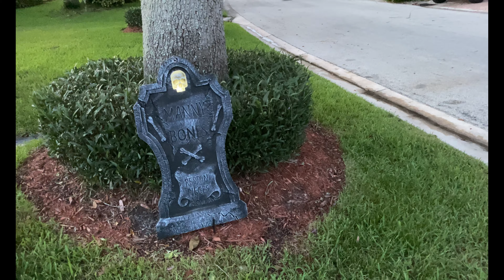Halloween 2019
McGillicuddy Graveyard